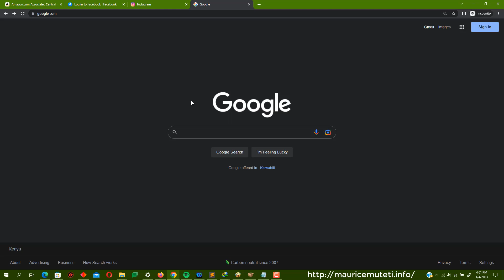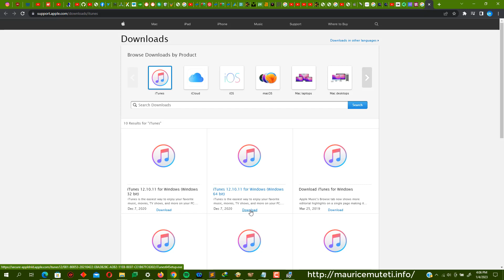How To Download And Install iTunes On Windows 10 32-Bit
If you own an Apple device, such as an iPhone, iPod, or iPad, you'll need to download and install iTunes on your Windows 10 32-bit computer in order to manage and sync your media content. iTunes is a free application available from the Apple website that allows you to organize and play digital music and video on your computer. It also offers access to the iTunes Store, where you can purchase and download music, movies, and TV shows. Here's a step-by-step guide on how to download and install iTunes on your Windows 10 32-bit computer:

Step 3: A File Download window will appear. Click the "Save" button.

Step 4: Choose a location on your computer to save the installation file and click "Save".

Step 5: Once the download is complete, double-click the iTunesSetup.exe file to start the installation.

Step 6: Click "Next" on the first screen.

Step 7: On the next screen, click "Install" to begin the installation process.

Step 8: Click "Finish" once the installation is complete.

You should now have iTunes installed on your Windows 10 32-bit computer. You can open it by going to the Start menu and searching for "iTunes".

iTunes has a simple and user-friendly interface, making it easy for you to navigate and find the content you're looking for. To add media to your iTunes library, simply drag and drop the files into the iTunes window. You can also use the "File" menu to add files or folders to your library.

Once your media is added to your library, you can create playlists, play your music on your computer, or sync it to your Apple device. To sync your media to your device, connect your device to your computer using a USB cable and click the device icon in the iTunes window. Then, select the content you want to sync and click "Apply".

In addition to managing and syncing your media, iTunes also offers access to the iTunes Store, where you can purchase and download music, movies, and TV shows. To access the store, click the "iTunes Store" button in the top right corner of the iTunes window. Here, you can browse for content, preview songs and videos, and make purchases.

Overall, iTunes is a must-have application for anyone with an Apple device. It's a convenient and easy-to-use way to manage and enjoy your media on your computer and on the go. So, this is how you can download and install iTunes on your Windows 10 32-bit computer.